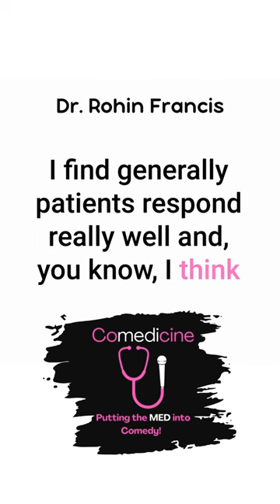Using Humor in Healthcare with Dr. Rohin Francis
We're excited to have Dr. Rohin Francis from Medlife Crisis as our latest guest on the Comedicine podcast! Don't miss our discussion on science, jokes, and the pursuit of balance in the medical field.

Catch Comedicine wherever you consume your podcasts!